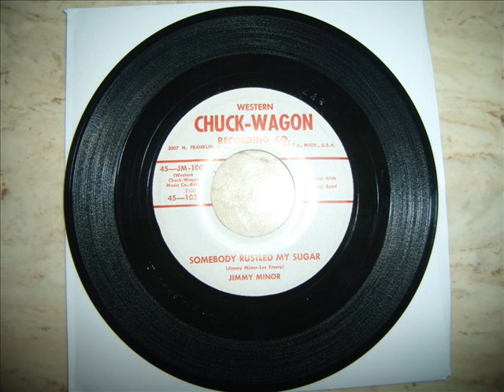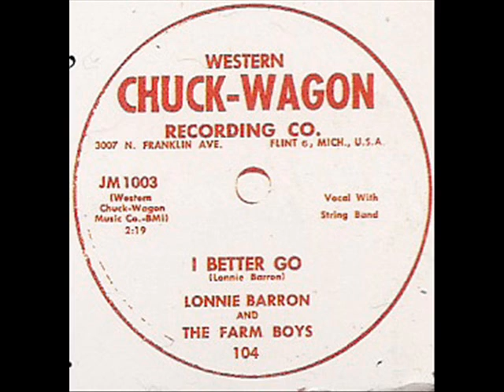Lonnie Barron and the Farm Boys "A Memory or Two" Western Chuck Wagon Record Label 1956 Flint, MI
Here is a rare record recording of Lonnie Barron and The Farm Boys "A Memory or Two". Released in 1956 by the Western Chuck Wagon Record label of Flint, MI. Lonnie Barron was from Mississippi and was a Marine City, MI disc jockey.  Look for the video of the flip side of this record. Todd Minor